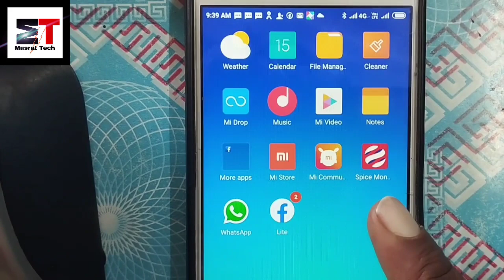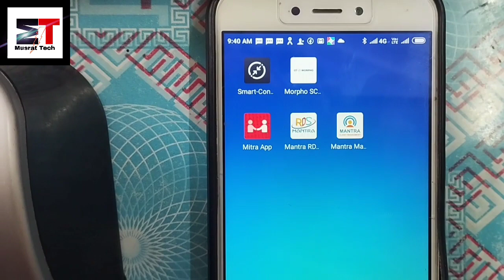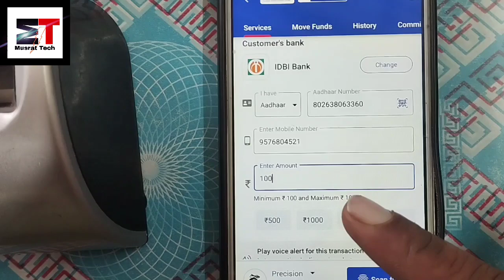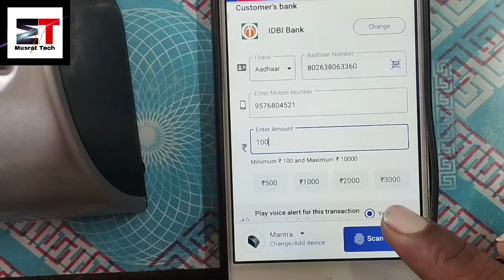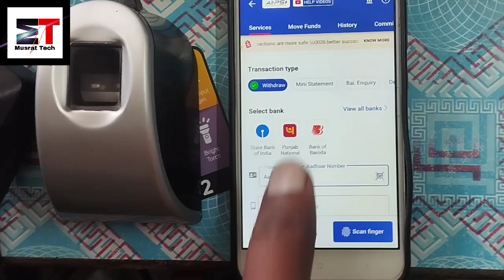Aadhar Card se Paisa Kaise nikale /Aeps se paisa nikalna sikhen / Spice money se paisa kaise nikale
nikale

aadhar card se paisa kaise
nikale

aadhar card se paise kaise
nikalta hai

aadhar card se paisa fas gaya
hai kya kab wapas aaega

nikalte hain

check kare

aadhar card se paise nikalne
wala apps

check kare

transfer kare

My vedios;:--